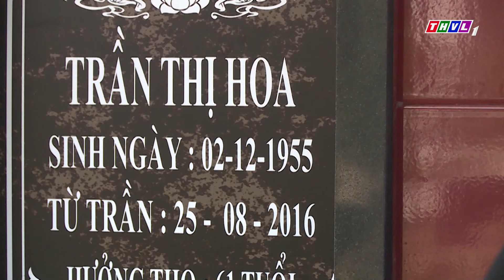THVL | Song sinh bí ẩn - Tập cuối[6]: Nguyệt ăn năn hối hận ở trước mộ bà Hoa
“SONG SINH BÍ ẨN” có sự tham gia diễn xuất của Nhật Kim Anh, Thành Được, Huy Khánh, Hà Trí Quang, Huy Cường, Thanh Nam, Thanh Hiền và sẽ được giới thiệu vào lúc 20h từ Thứ Hai đến Thứ Bảy trên THVL1, bắt đầu từ 14/12/2016.